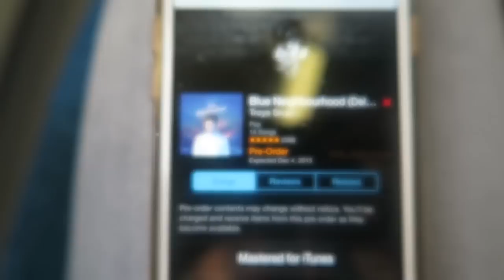Missed Flights, Mai Tai's and Tramp Stamps | Hawaii Part 1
Part 1 of 3 Hawaii Vlogs!! Make sure to like the video if you're excited for 2 more vlogs!! Love you guys xoxo

Our business Ripple Effect will be launching new products before 2016.

New Tires by Silent Partner
Beach Front Property by Silent Partner
One More Chance by Otis Mcdonald

if you watched the first version of this comment and let me know how badass you are!